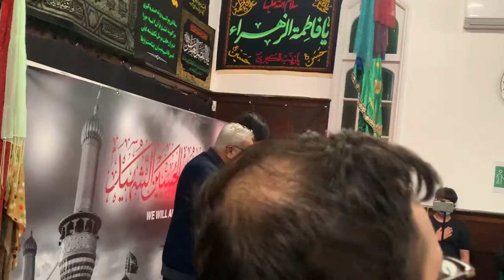ChadroN ka Naam Sun Ke By Dr Syed Ammar Saleem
Fatima Zahra Imamia Centre 07/08/2022